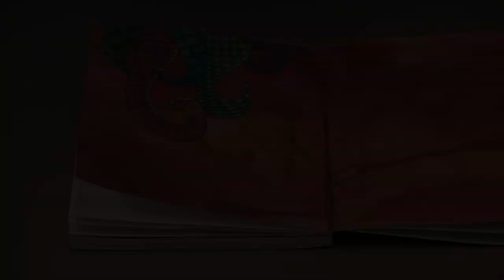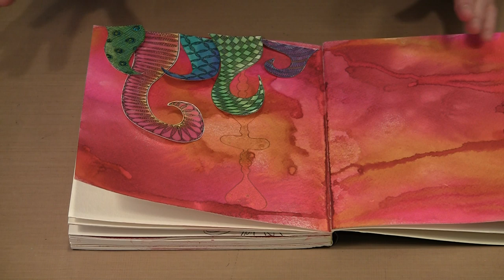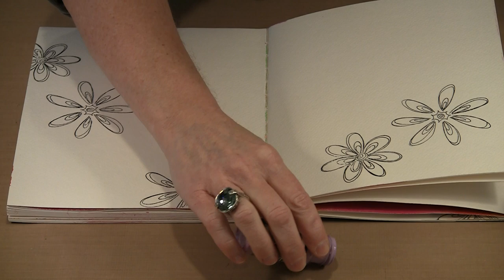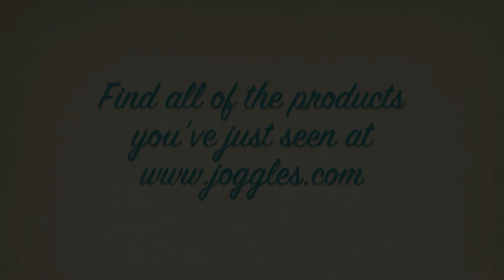Dylusions Fancy Florals & Doodled Delights Stamps! by Joggles.com